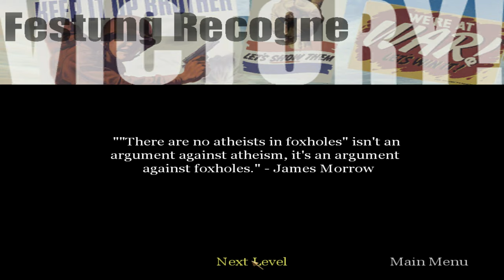Call of Duty (2003) | #24 Festung Recogne | PC Gameplay 4K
Level ▪ 24. Festung Recogne
Team ▪ U.S.